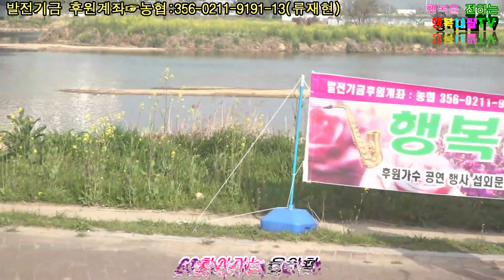가시사랑(전시현)/이철수 가수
23년 제11회 찾아가는음악회
내황공연장 버스킹존